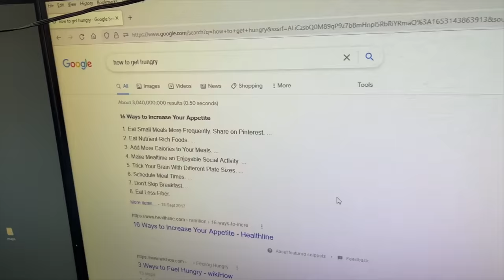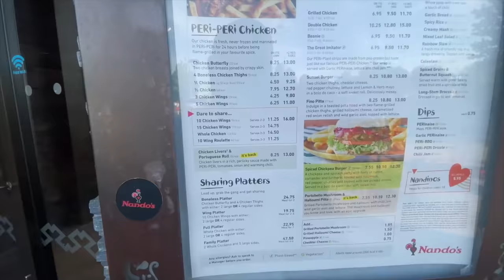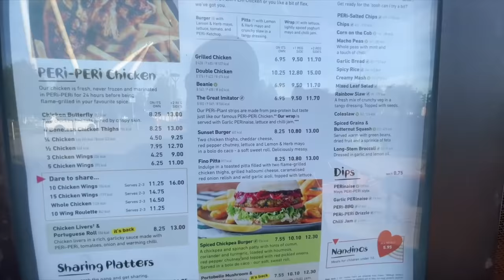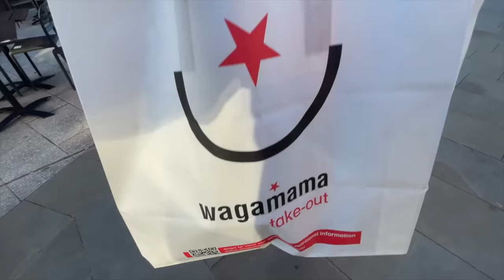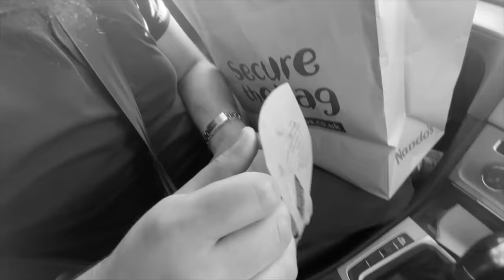TRYING JAPANESE FOOD CHALLENGE